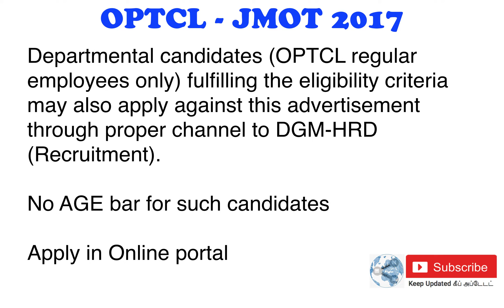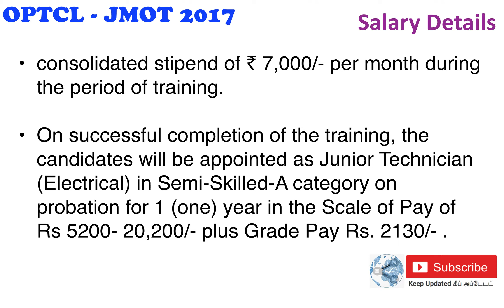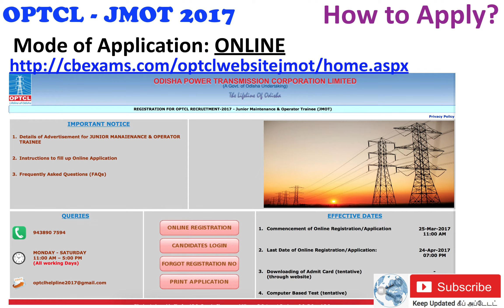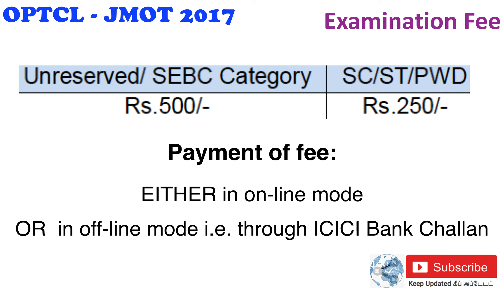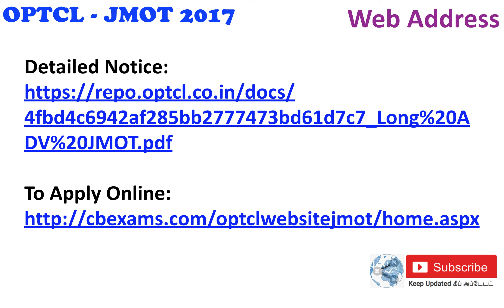OPTCL Recruitment 2017 | Junior Maintenance & Operator Trainee | 150 Vacancy positions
OPTCL (Odisha Power Transmission Corporation Limited) Recruitment 2017 | Junior Maintenance & Operator Trainee | 150 Vacancy positions
Details Included:
-Category Vacancy details
-Salary Details
-where/how to apply?

- Placement Opportunities
- Higher Studies